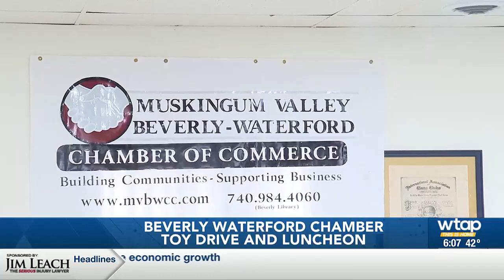Beverly Waterford Chamber Toy Drive and Luncheon held for the community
The Chamber Of Commerce hosted a toy drive and a live performance by the St. John Central School hand bell choir.